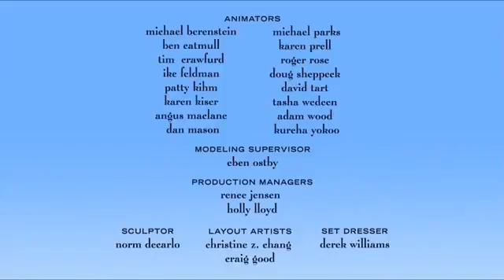For The Birds Pixar